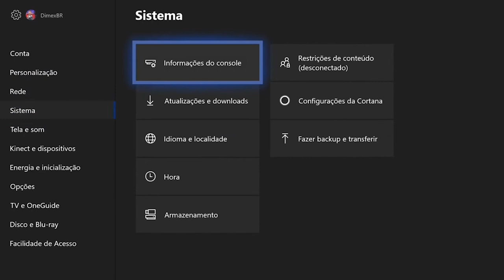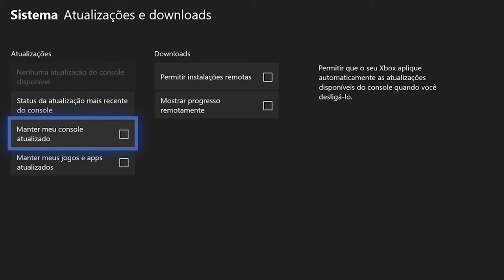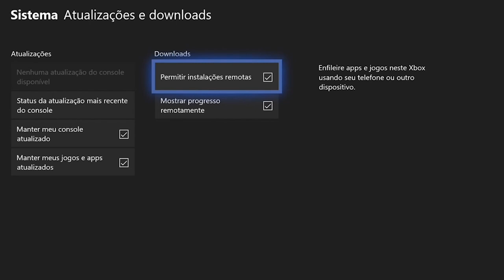Tutorial para seu console atualizar automaticamente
Dois irmãos procurando jogos divertidos que permitem jogar junto num mesmo console!